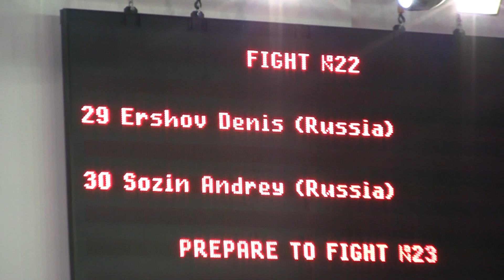Ershov Denis -- Sozin Andrey 09.06.12 Чемпионат Европы KWU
EUROPEAN CHAMPIONSHIP OPEN CATEGORY кёкусинкай карате Гамбару Додзё GAMBARU DOJO